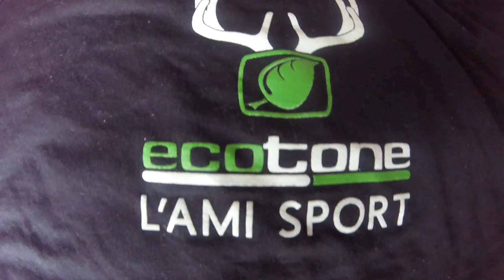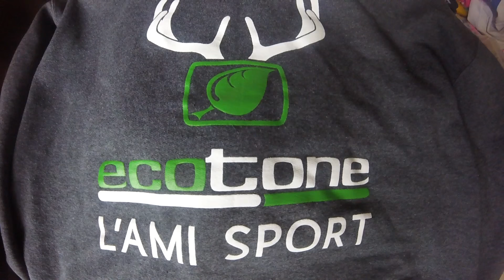l'équipe de L'ami Sport, Pêche au gros dorée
Nicholas Geoffrion et patrice Dionne de chez l'Ami Sport lors d'un sortie au gros dorée jaune.